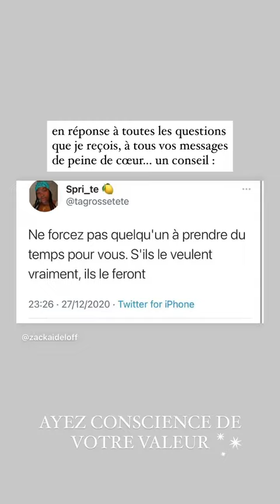JULIA MORGANTE - 29 Décembre 2020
Les amis on se retrouve pour mon vlog du 29 Décembre 2020 sur notre chaine - Pour retrouver tous mes vlogs direction ma playlist